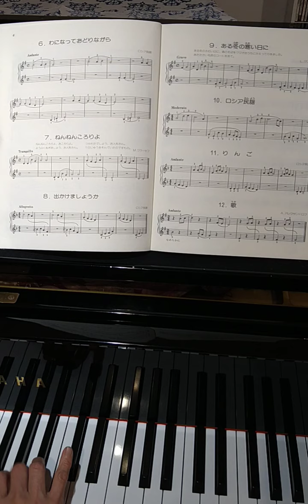ソ連児童音楽学校「一年生のピアノ曲集」より 立川市ピアノ教室ソラージュ講師演奏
ソ連時代の初歩ピアノ教材から４曲演奏してみました。
ピアノを習い始めて間もない子供たちが接する音楽なのに、既に深い味わいがもたらされることに驚きます。
6番「わになっておどりながら」
9番「ある冬の寒い日に」
10番「ロシア民謡」
11番「りんご」

どれも片手ずつで弾けるものですが、それなのに音楽の扉を開いて別次元へと誘われるような曲です。